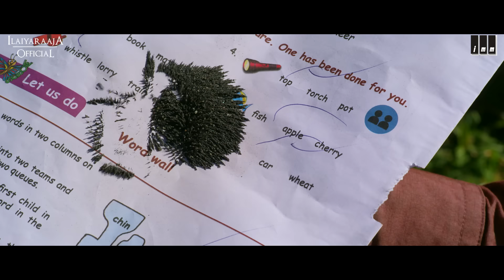Akka Kuruvi - Maanguyelum Kizhiyum Video Song | Ilaiyaraaja | Master Maheen, Baby Davia | Saamy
Watch Maanguyelum Kizhiyum Song from the movie "Akka Kuruvi" by M. Muthukkaruppan & Anitha Saminathan, Directed by Saamy & Music by Isaignani Ilaiyaraaja.

Movie Credits:
Star Cast : Master Maheen, Baby Davia, V.S.Kumar, Thara Jagathambi, Kathir, Varsha Bollamma
Produced by - M. Muthukkaruppan, Anitha Saminathan
Directed by -  Saamy
Cinematography -  UtpalV NAYANAR.
Editing by -  MANIGANDAN SIVAKUMAR
Art - VEERASAMAR
DESIGNER - Go brand 360°
Production House - MADURAI MUTHU MOVIES & KANAVU THOZHIRSALAI
Audio Label : IMM

Click here to enjoy more ilaiyaraajaHits